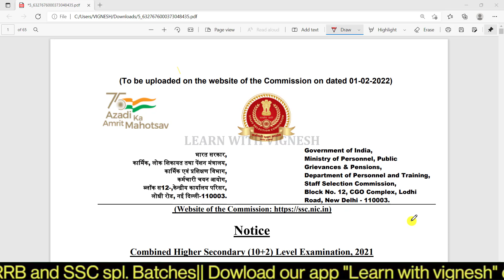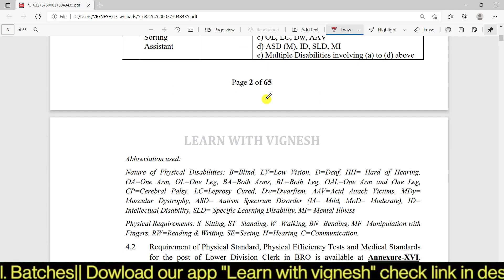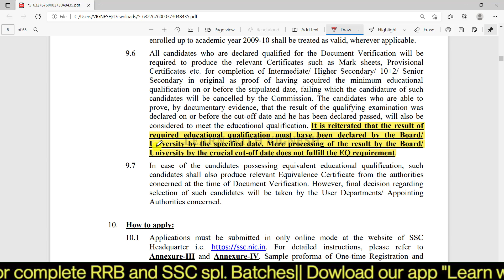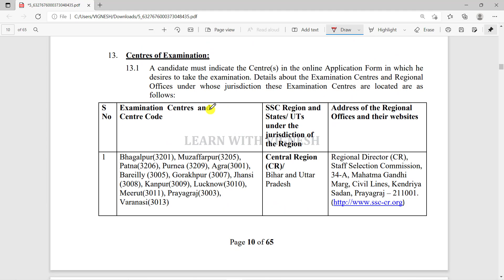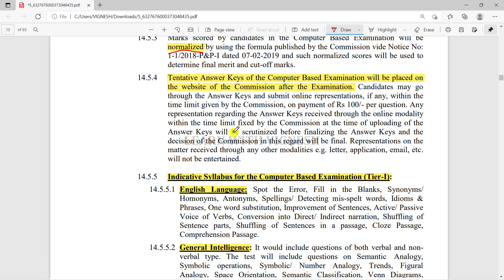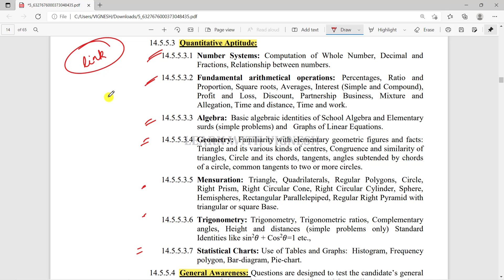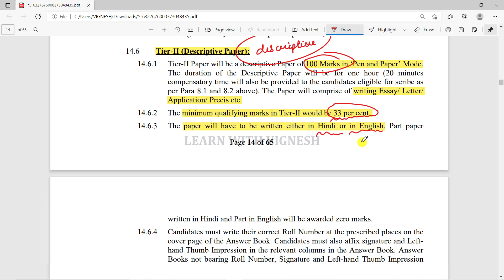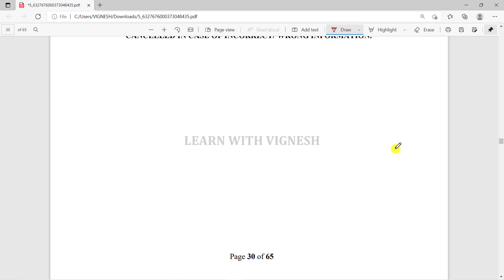SSC CHSL Notification out Complete Details in Tamil| Learn with Vignesh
Magical methods used in this course:
👉Multiple concept
👉Option elimination method
👉Step skipping